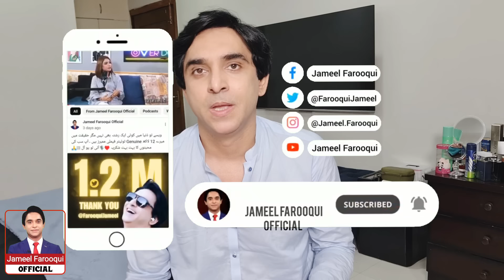بریکنگ : می لارڈ مجھے آواز اونچی کرکے ڈارؤ نہیں ، نامور قانون دان نے دوران سماعت "قاضی" کو دھو ڈالا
A prominent Pakistani Journalist Jameel Farooqui is best at building his opinion and in this vlog he builds his point view point through and eagle's eye view over a very Important hearing at supreme court of Pakistan. He also talks about the Hot argument between Qazi Faez Issa and Naeem Bokhari during a hearing at SCP. He also discusses the important statements made by Orya Maqbool Jan and Senior Anchorperson Mr. HAMID MIR. A worth Watching Vlog

Please Join my WhatsApp channel to get latest links of the Vlogs